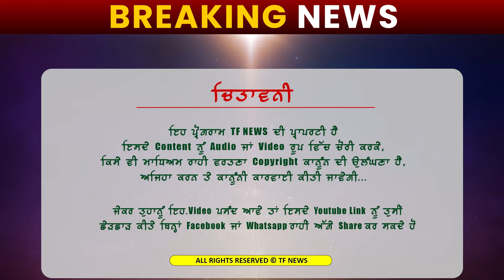ਆ ਦੇਖੋ ਕਿਵੇਂ ਗੁਰੂ ਦਾ ਖਾਲਸਾ ਫਿਰਦਾ ਬੁੱਕਦਾ ! ਅੱਥਰੂ ਗੈਸ ਦੇ ਗੋਲਿਆਂ ਚ ਡਟਿਆ ਨਿਹੰਗ ਸਿੰਘ